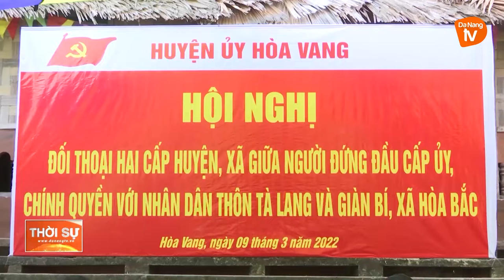HÒA VANG: ĐỐI THOẠI ĐỂ GẦN DÂN HƠN